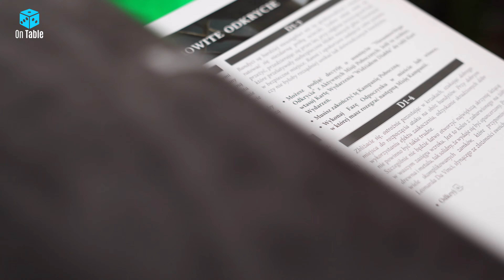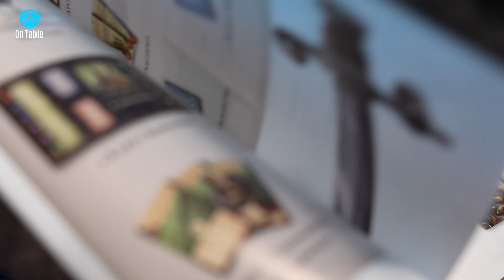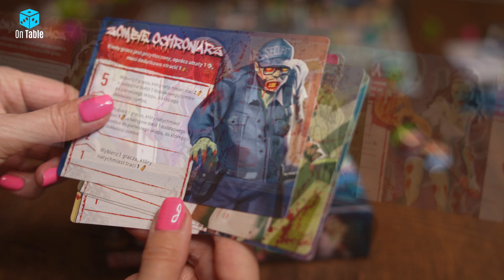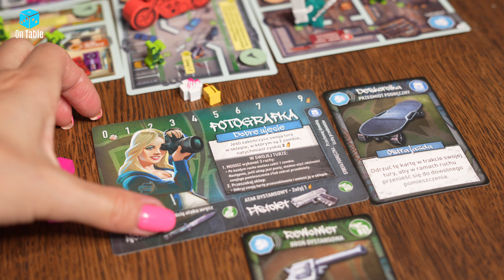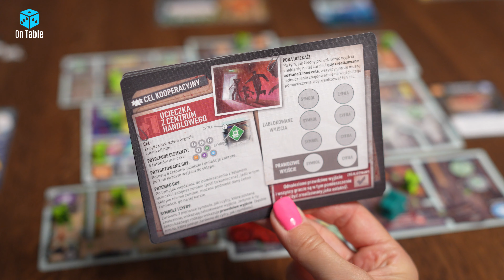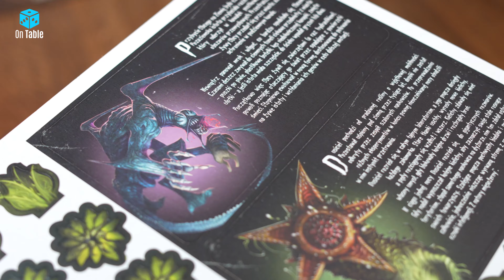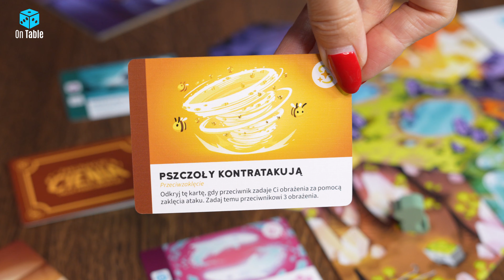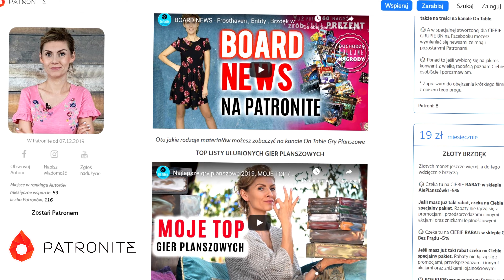PREMIERY - Na to bardzo czekałam │One łączą 3 GRY│ Kolejne małe epickie │Najnowsze gry planszowe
Chcesz wspierać mój kanał? ZAPRASZAM Cię do grona Patronów

Kolejne małe i epickie dla fanów umarlaków. Prawdziwa gratka dla malarzy i lubiących ogromne figurki. Następny dodatek do nieśmiertelnej serii gier. Niespodziewana dostawa 3 sporych pudeł i ich tajemnicza zawartość oraz dungeon crawler dla najmłodszych graczy. Dziś w PREMIERACH sporo plastiku, z dodatków łączących uniwersa i hordy zombie, atakujące ludzi w galerii handlowej. Przekrój gier planszowych od małych po olbrzymie.

Cześć [00:00] Zapraszam na PREMIERY
Dodatki łączące 3 GRY [00:50]
Draco [01:14] dodatek do 3 GIER
Minotaur [03:25] dodatek do 3 GIER
Mediceo [04:18] dodatek do 3 GIER
Hyperion [05:30] dodatek do 3 GIER
Małe i epickie [07:12] ZOMBIE
NA TO CZEKAŁAM [15:10]
Zaklinacze Cienia [18:19]
Dzięki [22:48] Do zobaczenia